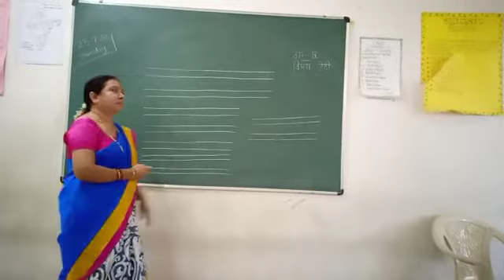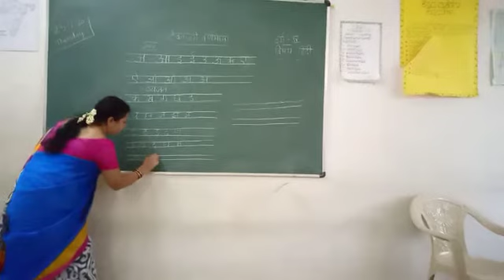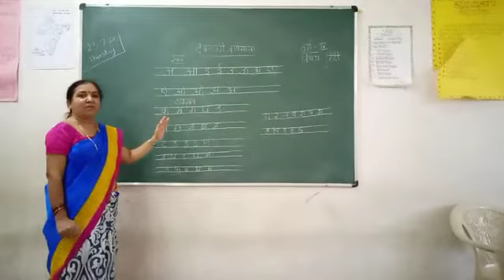vidyapeet public school/4th standard/Hindi/Period-6